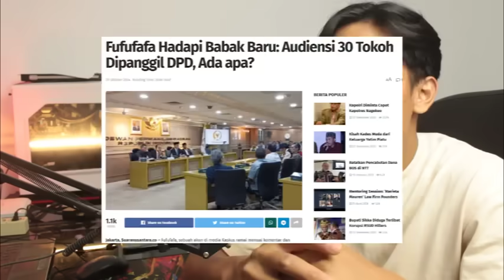ASLI NGERI,.!! BABAK BARU FUFUFAFA,.!! INI TERDENGAR SAMPAI PK PRABOWO,.!! GIMANA NASIP FUFUFAFA,.!!